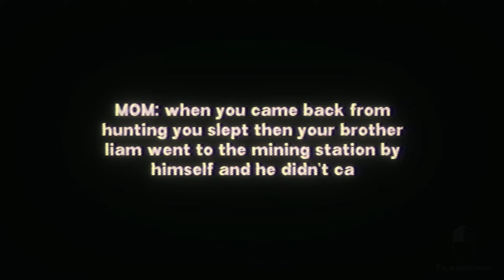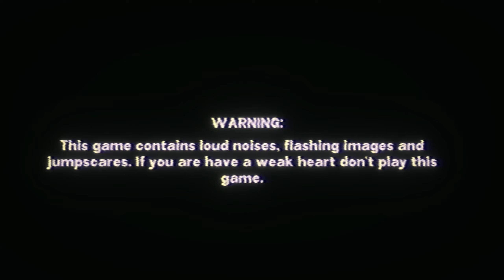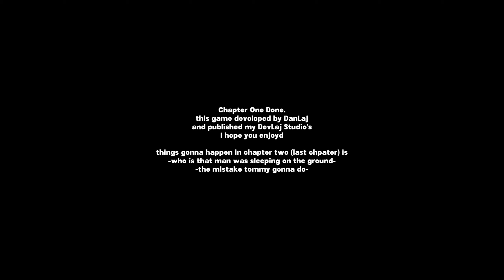Saparit: Tommy's Brother | Indie Horror Game | Full Gameplay Walkthrough | No Commentary